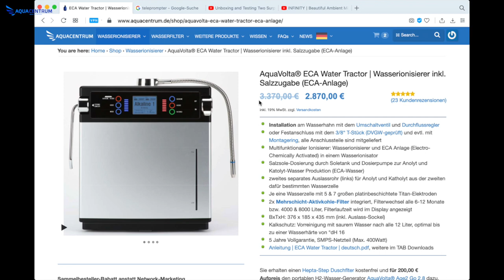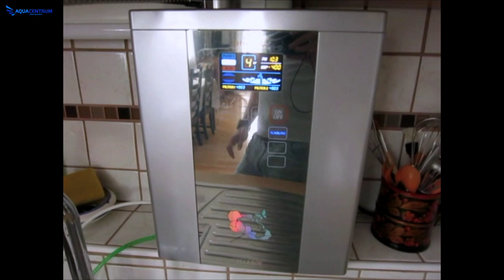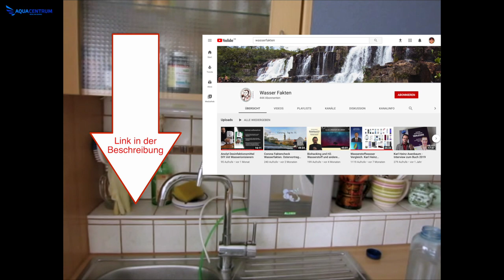Aquavolta Basic, ECA Tractor, Kangen Leveluk SD501, Dion Blue | Referenzen & Erfahrungsberichte 1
Referenzen, Wasserionisierer installiert bei unseren Kunden.
Bilder und Videos wurden uns von den Kunden zur Veröffentlichung zur verfügung gestellt.
Erstaunlich, wie kreativ Menschen sein können, wenn es darum geht Geräte für ihr Wohlbefinden an die unmöglichsten Plätze zu installieren.

0:00 Vorstellung
0:13 Aquavolta Basic
0:35 Aquavolta ECA Tractor
0:50 Kangen Leveluk SD 501 Platinium
1:12 Dion Blue
1:28 Anschluss Untertisch
2:05 Ionisierungsstufen, Abfüllung
3:00 Tritan Flasche
3:30 Interview Bewusst TV mit Yasin Akgün
4:00 Infos DR. Irlacher